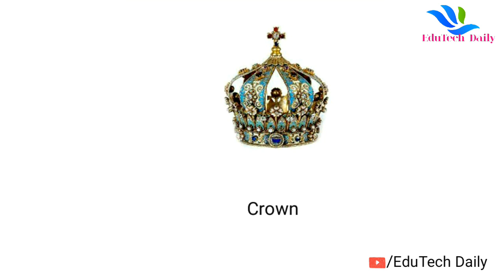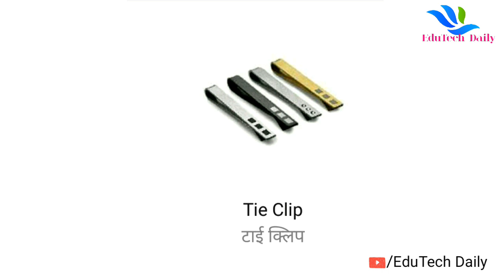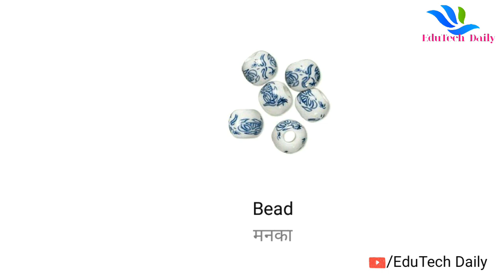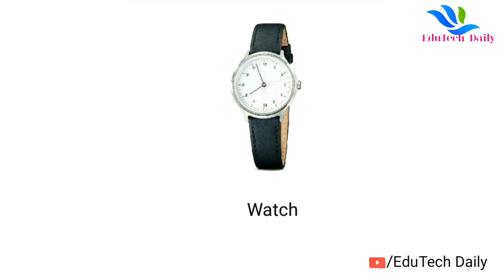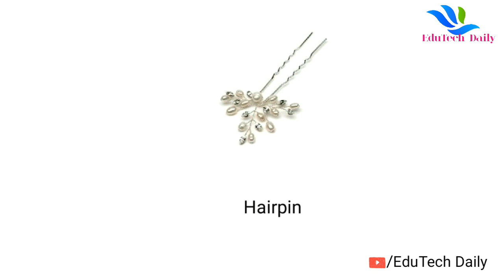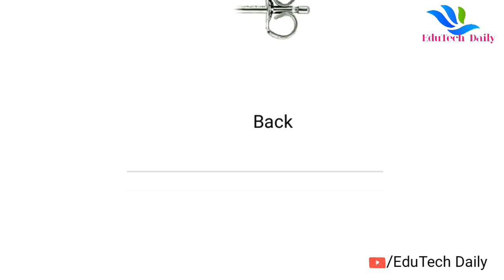Learn Jewellery & Ornament Names with images | English Vocabulary Dresses with Picture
Welcome English Speaking classes in Hindi. In this English speaking class, you will learn most important English vocabulary words used in daily life. These English words are used in day-to-day conversation and are very useful to improve your English speaking.

Watch all other important videos from playlist, Thank You💝